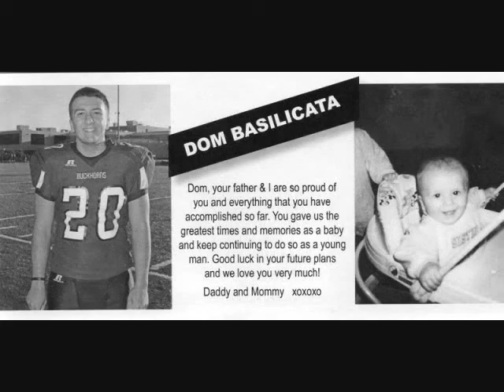2013 Wallenpaupack Varsity Football Video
2013 Wallenpaupack Area Varsity Football Video